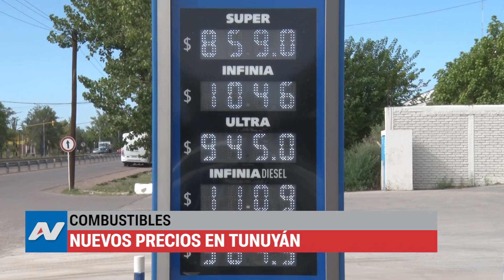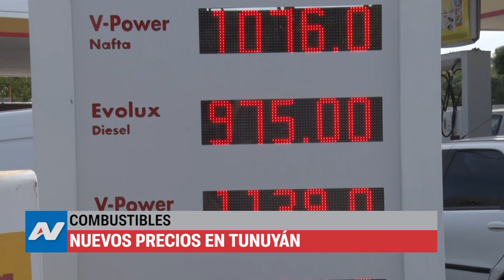Tunuyán, con atraso pero mayores importes, también aumentaron los combustibles en esta Ciudad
Con el comienzo del mes de marzo y, a partir de algunos aumentos en los impuestos en vigencia sobre los combustibles, se esperaban los nuevos precios.
Contra lo que sucede habitualmente, contra lo que sucede habitualmente; el nuevo aumento tardó algunos días en aparecer en los surtidores, al menos en la ciudad de Tunuyán.

En el caso de YPF entró en vigencia a la 0.00 hs del día sábado, y quedó de la siguiente manera:

Nafta Super          $  859.00
Nafta Premium     $ 1046.00
Gas oil                  $   945.00
Gas Oil Premium  $ 1109.00

La estación de servicios  identificada con la bandera de Gulf puso en vigencia los nuevos valores a media mañana del sábado, quedando la pizarra con estos precios:

Nafta Super          $  854.00
Nafta Premium     $ 1049.00
Gas oil                  $   941.00
Gas Oil Premium  $ 1117.00

En cuanto a los combustibles Shell, los nuevos precios entraron en vigencia a media mañana de este lunes, siendo éstos  los nuevos precios:

Nafta Super          $  899.00
Nafta Premium     $ 1076.00
Gas oil                  $   975.00
Gas Oil Premium  $ 1139.00